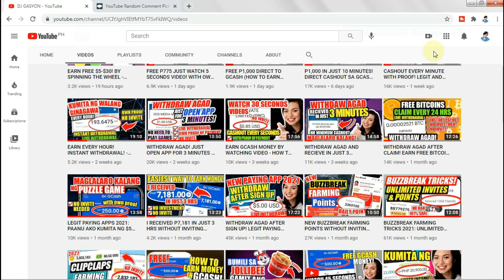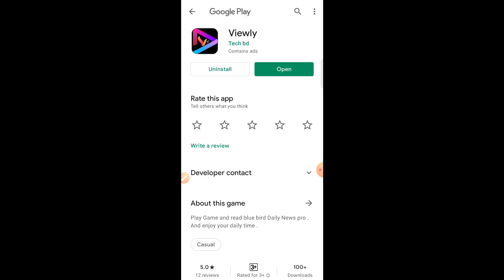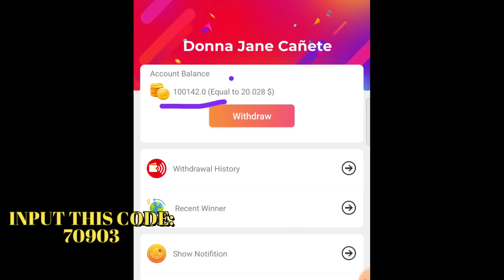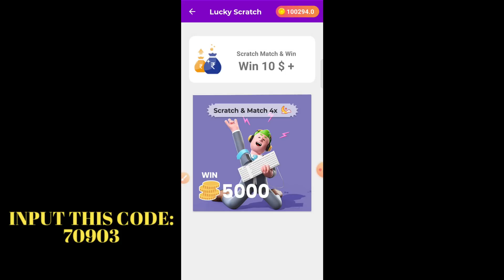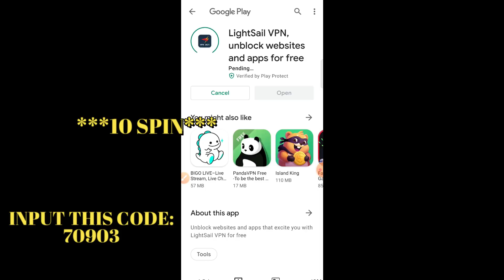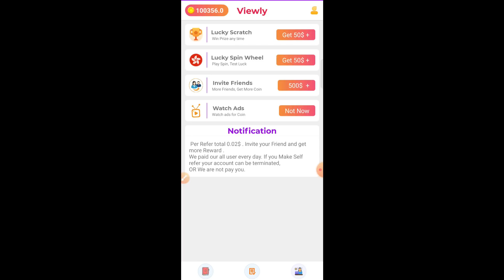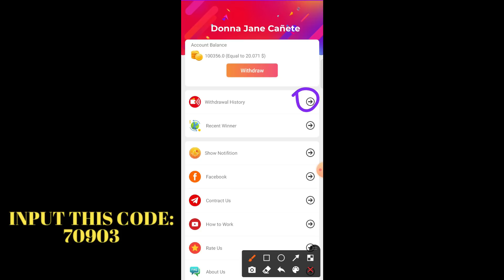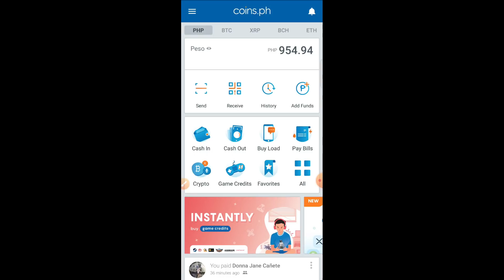NO INVITE: KUMITA AKO NG $20 IN JUST 1 HRS! LIVE WITHDRAWAL (LEGIT PAYING APPS 2021 PHILIPPINES)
‼️First Comment ng 2 lucky Letters will win 20 pesos +20 pesos Comment the hidden # on the video‼️

Paanu Manalo ng 20 php giveaway on our Next Video? (+ Worth 1000 pesos Giveaways on our Facebook

✔️ First Comment with the 2 lucky letters that I mentioned during premier will win 20 php
✔️ Comment your gcash mobile number

(Announcement of Raffle Draw Winners will be posted on our Telegram Channel and Facebook Page)

SPECIAL ANNOUNCEMENT!
Gusto nyo ba ng Instant P110? no need invite mag re-register lang kayo 👇

• Register in Diskartech for extra P10:
diskartech.ph
Enter this code and get P10:
AAGU5176

NOTE:
•Need ng ID para maverified ang account nyo
•At kapag verified kana instant you will get ng P100
•Pweding pang load agad or cash out sa any remittance like palawan at MLhuiller